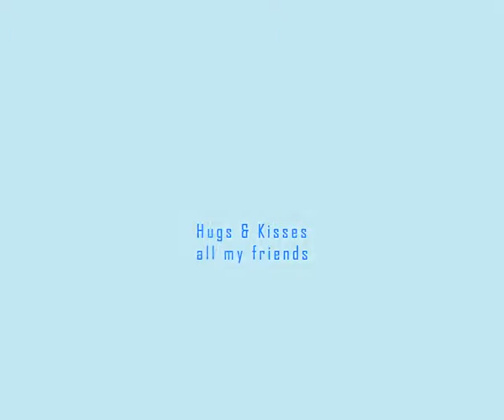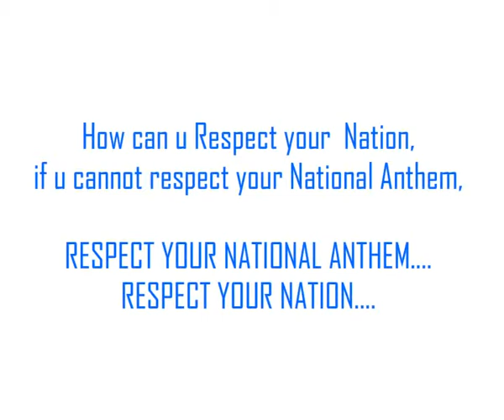Behave yourself India - 2d Animation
Behave yourself India - 2d animation project by image valajambalam student Sangeeth Prathap